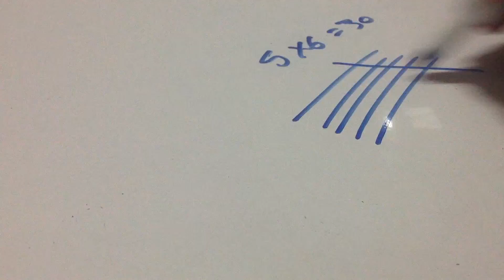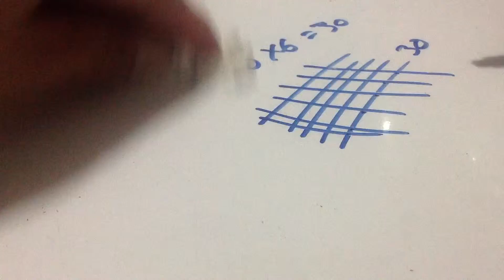Tip para multiplicar, Matematicas básicas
Secundaria gratis

Totalmente gratuita!!

INEA, IEEA
Primaria y secundaria en Guadalajara
Mis asesoras:

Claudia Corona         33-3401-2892